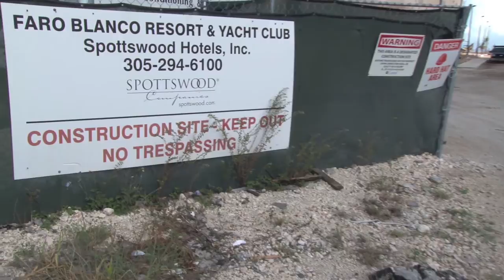Faro Blanco Resort & Yacht Club as of Oct, 13, 2014 - produced for Marathon Florida TV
The status of the Faro Blanco Resort & Yacht Club in Marathon, Florida as of October 13, 2014.